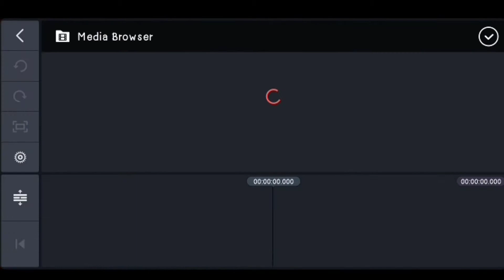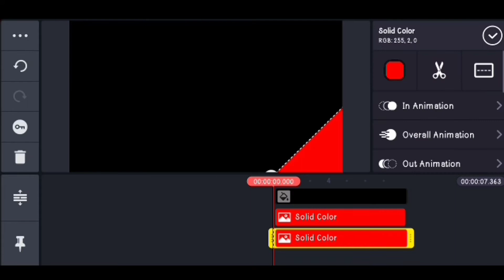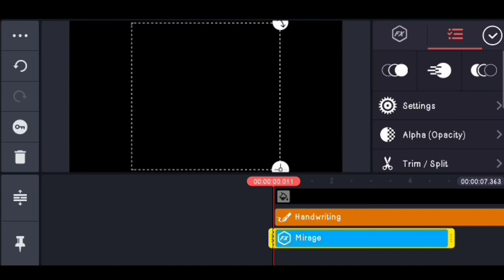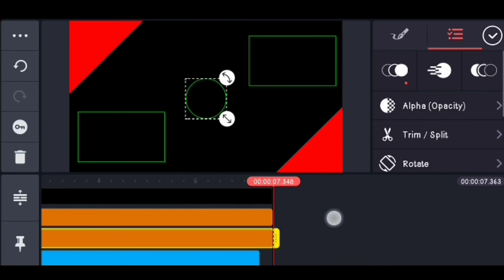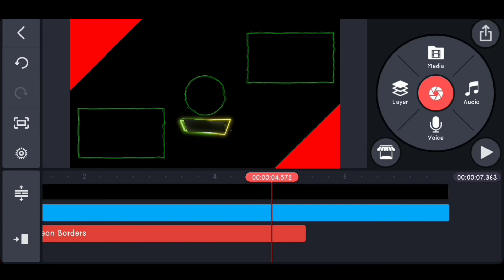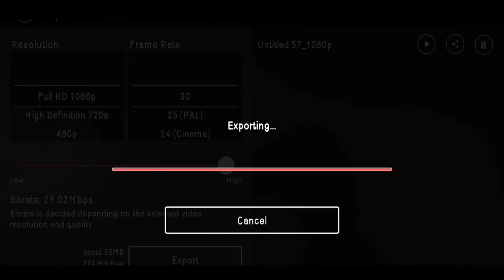Make a simple End screen animation video || In kinemaster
||Make a simple Endscreen animation video|| In kinemaster

Hello friend's,
I am Rajbir kr. Thakur . Today i show you how to make a simple Endscreen animation video in kinemaster.